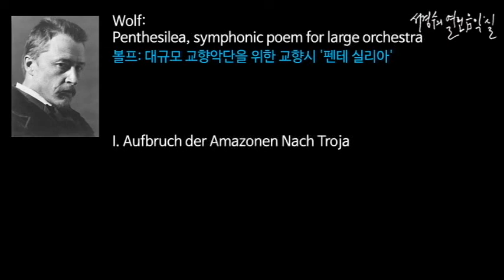Penthesilea, symphonic poem for large orchestra I. Aufbruch der Amazonen _‘서경수의 열린 음악실’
볼프: 대규모 교향악단을 위한 교향시 '펜테 실리아' Penthesilea, symphonic poem for large orchestra/